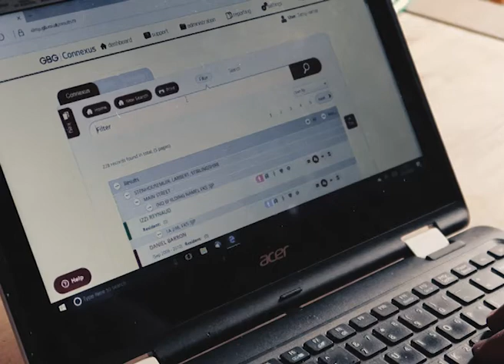Author ties up reader who gave one star review! Episode 2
I worked with a very talented author Martin Geraghty, to produce a video promotion for his debut novel: A Mind Polluted. It has been so well received we have decided to release this a a mini comedy series.

A Mind Polluted
by: Martin Geraghty
His world falls apart…

Triggered by overhearing a confession from his mother’s lips when he was a young boy, Connor Boyd carries the burden of the secret through his life.

Is falling in love his saviour? Or will he embark on a journey down a self-destructive path which ultimately leads to his version of justice?

Will he concentrate on his future, or be consumed by his past?
Martin's book is fantastic and available now on Paperback: